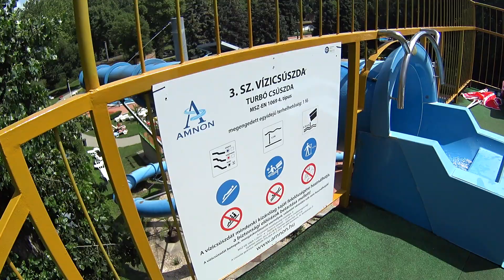Blue Tube Water Slide at Római Strand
Blue Tube water park slide at Római Strandfürdő aqua park in Budapest, Hungary.